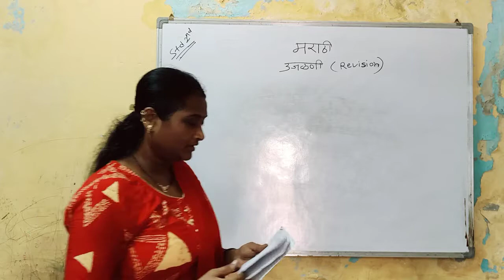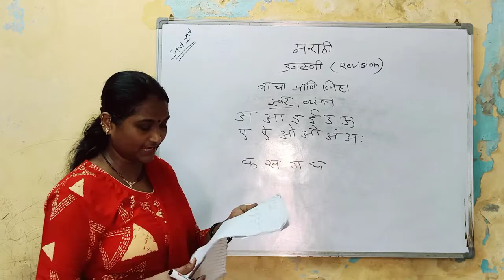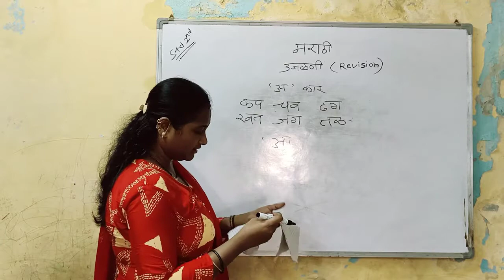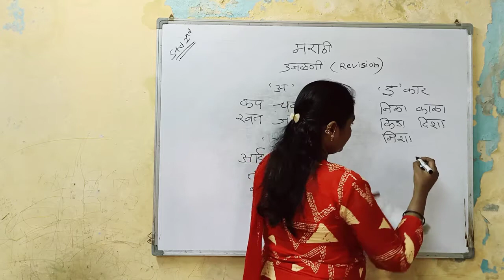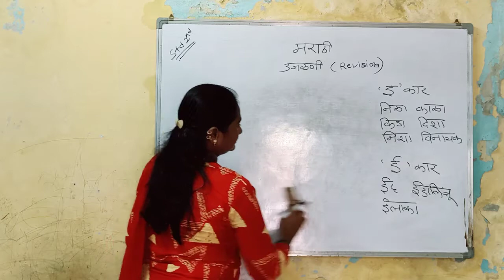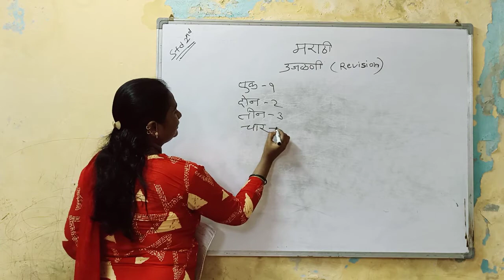std 2nd Marathi Revision